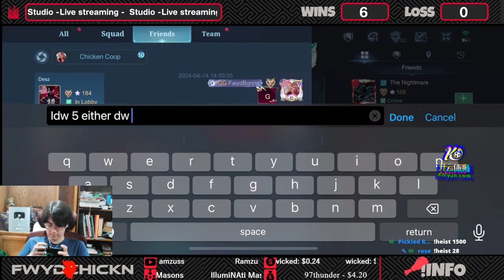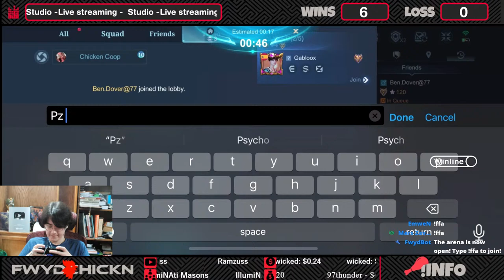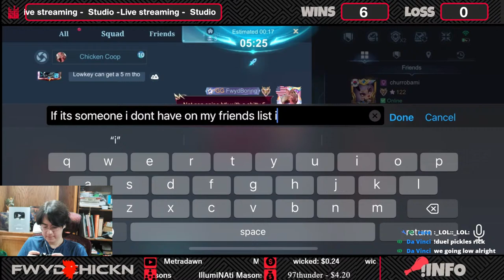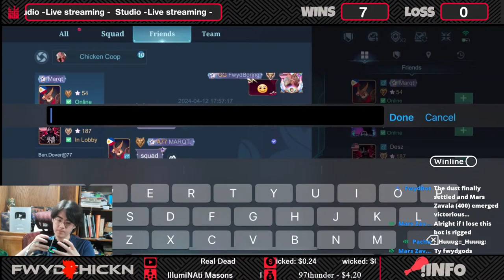GG LEGACI | NACT PLAYOFFS DAY 1 OVER | 4/14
20

What roles do you play?
Competitively, EXP. But I like playing all roles

US, Chicago IL